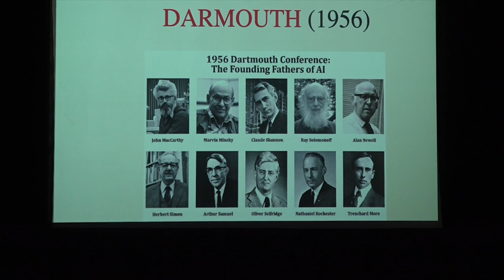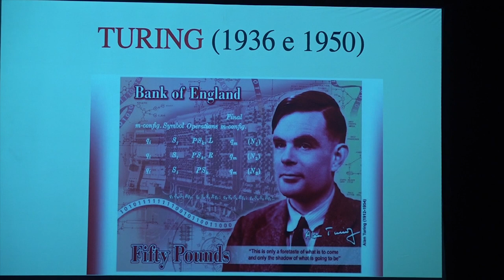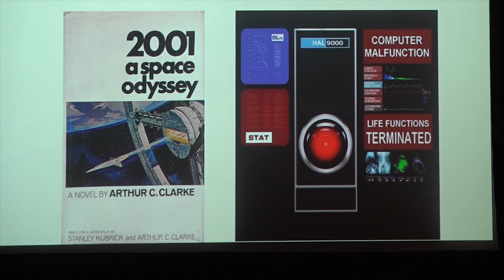Arezzo Science Lab, Piergiorgio Odifreddi sul palco del Teatro Petrarca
Piergiorgio Odifreddi sul palco del Teatro Petrarca spiega l'intelligenza artificiale.
Il matematico, logico, scrittore e saggista con lo spettacolo «Intelligenza artificiale, l’ultima scintilla?» è stato il primo ospite di Arezzo Science Lab, nuovo progetto di Fondazione Guido d’Arezzo e associazione Lab con Feltrinelli in programma a cadenza mensile nei sabati della Fiera.